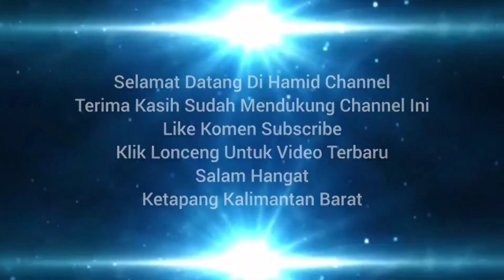Jembatan Penghubung Desa Tanjung Belimbing Ambrol Hati Hati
Jembatan Penghubung Desa Tanjung Belimbing Sukadana Ambrol

Vlog
Healing
jembatan situ gunung sukabumi
jembatan otista bogor hari ini
jembatan suramadu
hamid Putra pasundan
jembatan ampera palembang
jembatan kaca banyumas pecah
jembatan merah
jembatan kaca banyumas
jembatan pensil
jembatan sirotol mustaqim
jembatan kaca